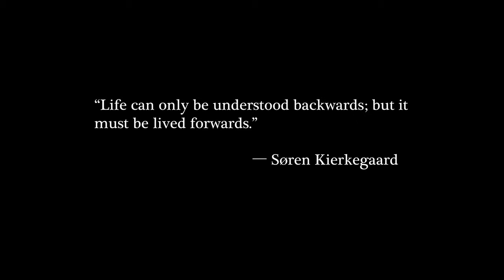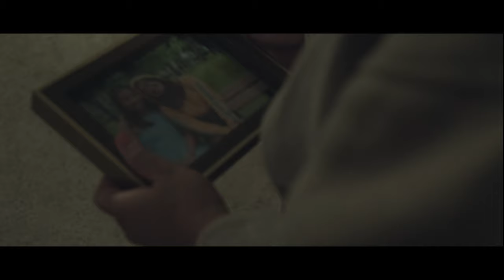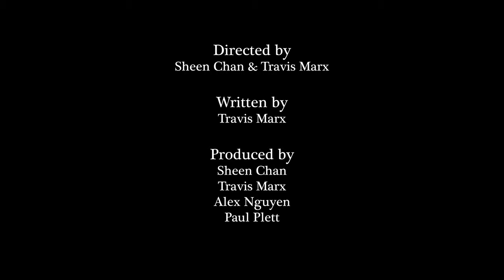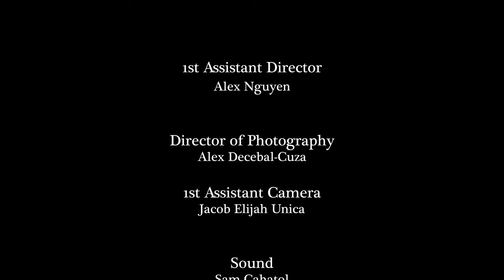Reflected (Short Film)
After a young woman loses someone important in her life, she struggles to find the happiness she once had.

Directed by Sheen Chan & Travis Marx
Written by Travis Marx
Produced by Sheen Chan, Travis Marx, Alex Nguyen, Paul Plett
Starring Hera Mae Nalam & Hon Ha O'Donavan
1st AD Alex Nguyen
Cinematography by Alex Decebal-Cuza
1st AC Jacob Elijah Unica
Audio by Sam Cahatol
Production Assistants Thomas Hanan, Tim Haughian
Edited by Sheen Chan
Sound mix by Sam Cahatol